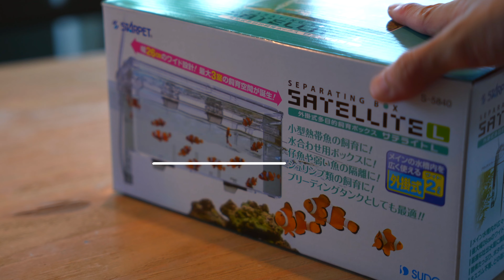【まさかの乱入者】悪魔の子が大量に生まれたのだが…レッドデビルエンゼルフィッシュの赤ちゃんにまさかの事態が。